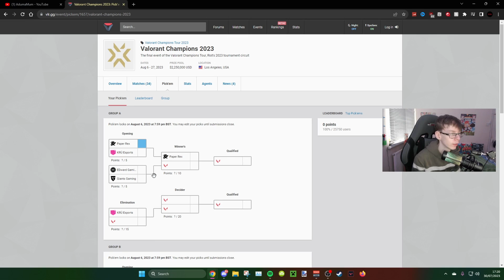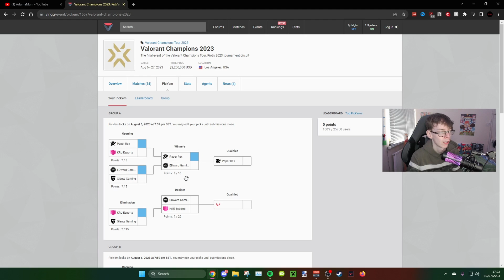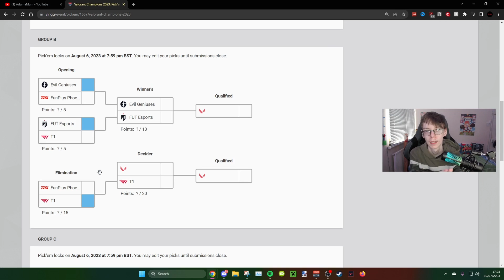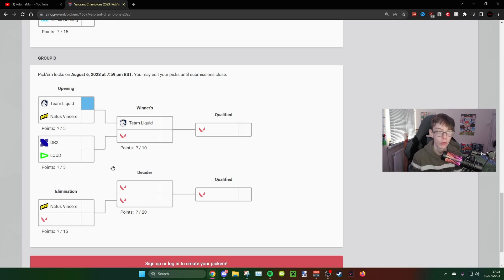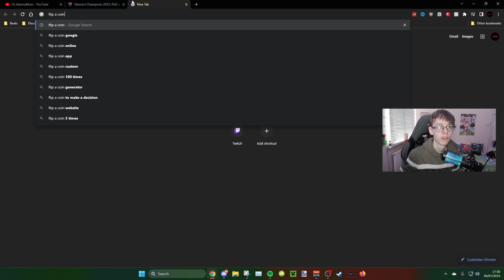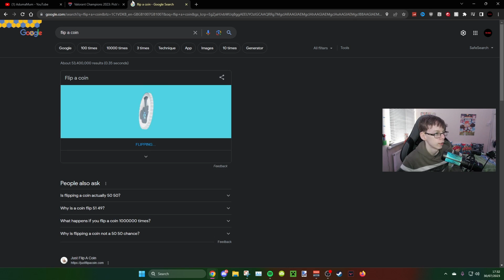Predicting VCT Champions 23 Group Stages!!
--TIMESTAMPS--
0:00 - Intro
0:12 - Group A (PRX/KRU/EDG/GIA)
2:07 - Group B (EG/FPX/FUT/T1)
3:37 - Group C (FNC/ZETA/NRG/BLG)
4:23 - Group D (TL/NAVI/DRX/LOUD)
6:50 - Outro

--About AdumaMum--
im 2 years and 5896 days old please dont tell my mummy :(

--Channel Stats--
Subs At Upload: 191
Views At Upload: 71,133